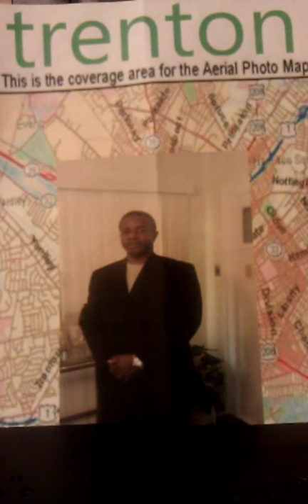DON'T LET IT BE SAID TOO LATE/ JAMES GRAHAM & R. RUFFIS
POEM FOR THE CHILDREN OF GOD